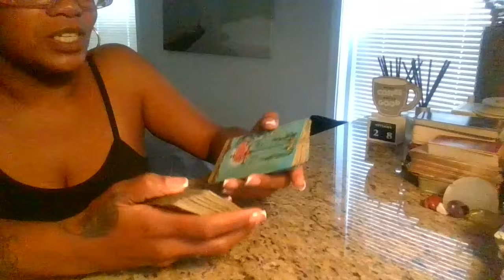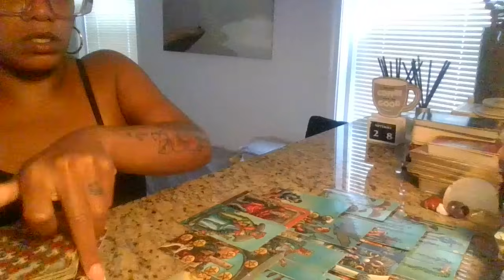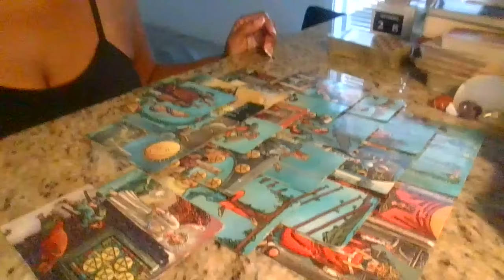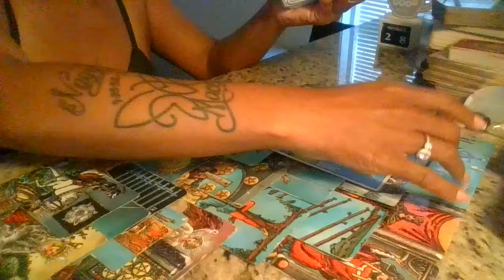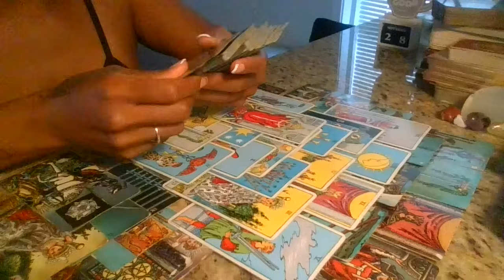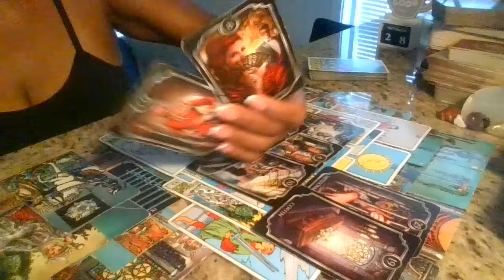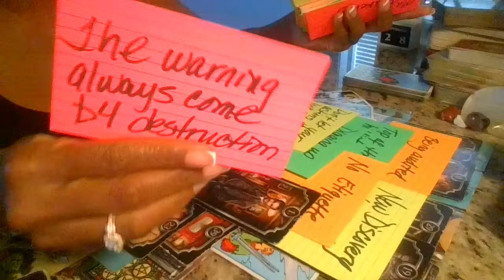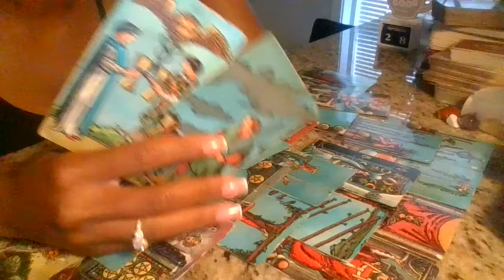Now they fear 4 their life..Went against the wrong bloodline 4 wealth..They will pay with their life